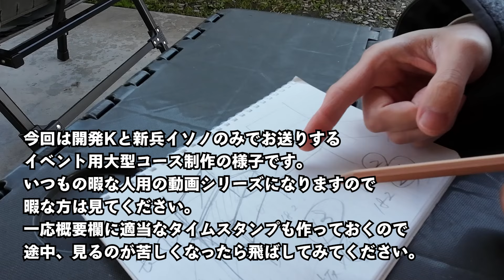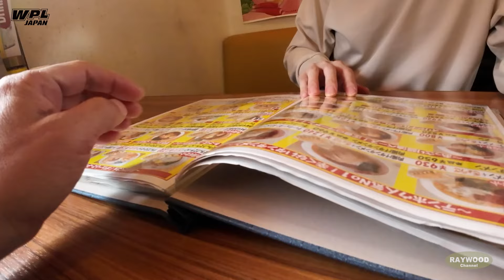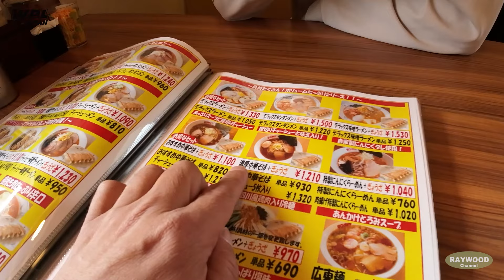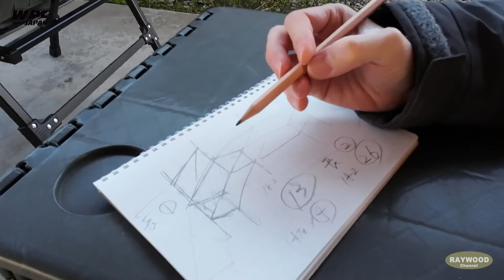長野のソウルフードテンホウでラーメンを食べてラジコンのコースを作る新兵イソノ【新兵イソノのラジコンコース制作合宿～前編～】WPL JAPAN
4:40　イソノ 実車ジムニーでテンホウ（ラーメン屋さん）へ向かう
7:15　イソノ テンホウで美味しいラーメンと餃子を食べる
10:45　イソノ 餃子を食べて「仏壇の味がする」と言う
14:45　ミーティングの内容を覚えていないイソノ
18:34　ふざけるなと言われたのにふざけて怒られるイソノ
20:00　ウッド社長に嘘を教えようと企む二人
23:17　やっとホームセンターに資材買い出しに行くイソノ
24:18　コース制作に入る前に前編が終わる